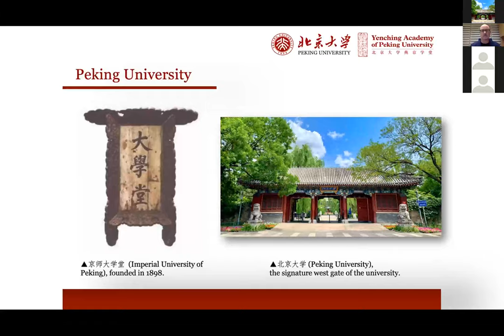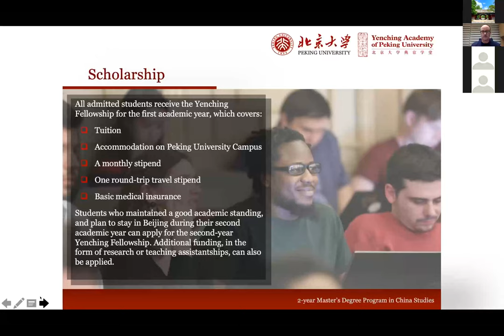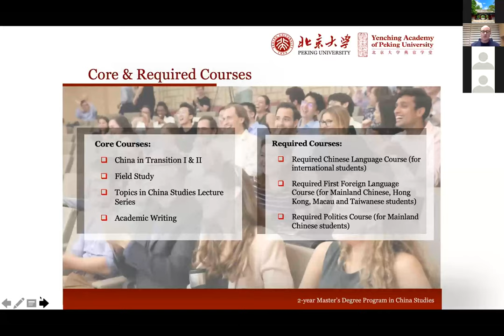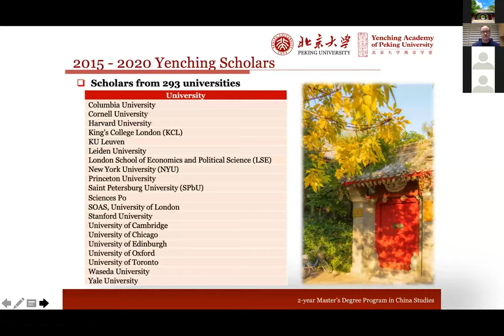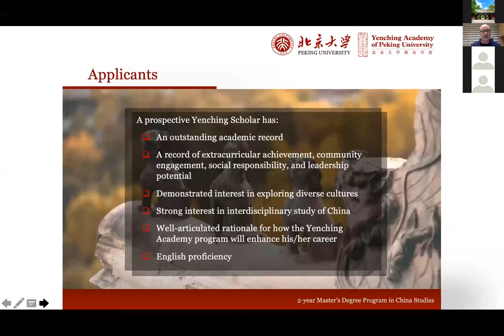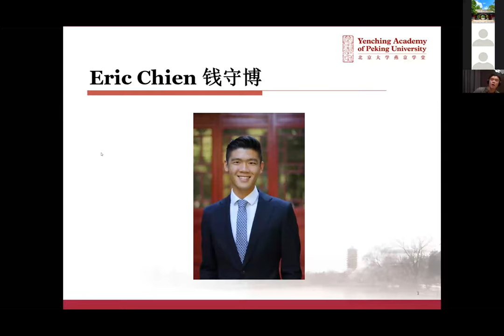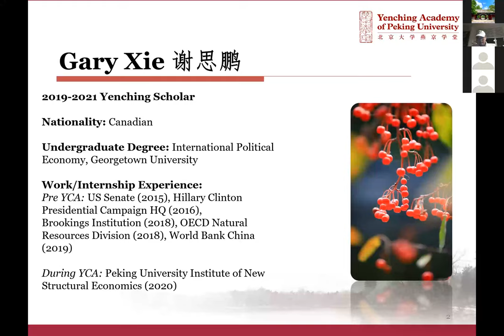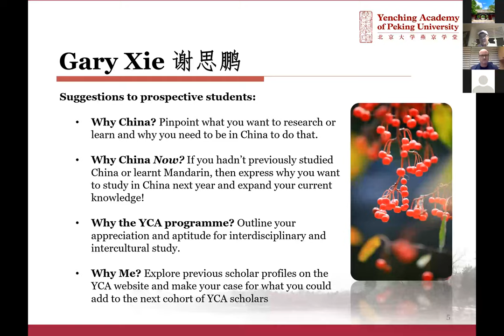Yenching Academy Virtual Information Session - Nov. 23 Economics & Management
In this information session, you will learn more about Yenching Academy's China Studies Master's Program, and the Economics and Management research area from our Director of Admissions, Dr. Brent Haas, together with Yenching Scholars Eric Chien(United States) and Gary Sipeng Xie (Canada).